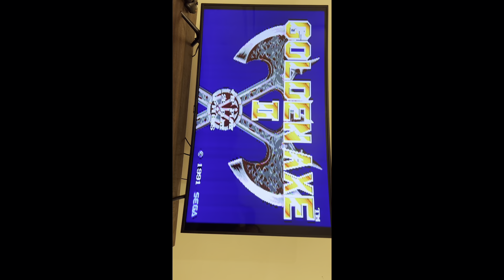Sega genesis unbox and review